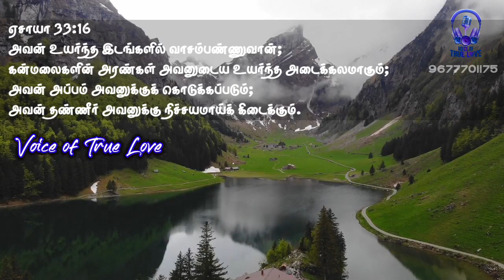Tamil Bible Promise words | verse of the day | today bible verse in tamil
matthew tamil audio bible
today bible vasanam
matthew chapter 1 bible study in tamil
proverbs tamil audio bible
how to create bible verse images tamil
matthew 3 bible study in tamil
tamil audio bible new testament
mark tamil audio bible
scripture meaning in tamil
birthday bible verses in tamil
short message from bible tamil
worship bible verses in tamil